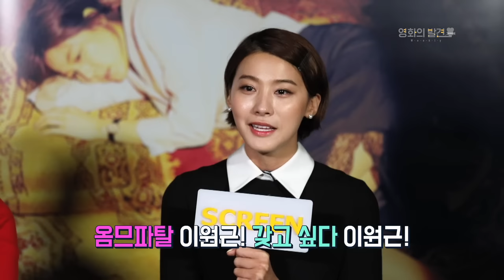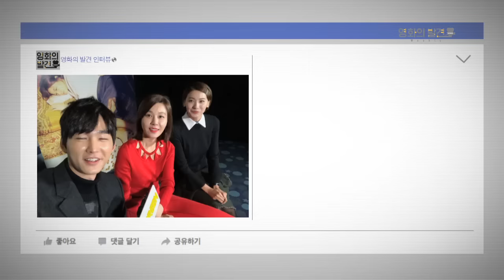[독점 인터뷰] 영화 '여교사' 김하늘, 유인영, 이원근 - 영화의 발견 93회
'영화의 발견 인터뷰 - 김하늘, 유인영, 이원근 편'
영화 '여교사' 배우 김하늘, 유인영, 이원근 인터뷰

여교사만 네번째?! 또 한 번의 연기변신! 배우 김하늘
외모면 외모, 연기면 연기! 매력넘치는 배우 유인영
훈훈한 외모로 누나들의 마음을 훔쳤다! 배우 이원근

아찔하고, 파격적인 드라마로 돌아온 그들!

스크린이 직접 인터뷰한 영화 '여교사' 팀!
그 인터뷰 현장을 감상해보세요~